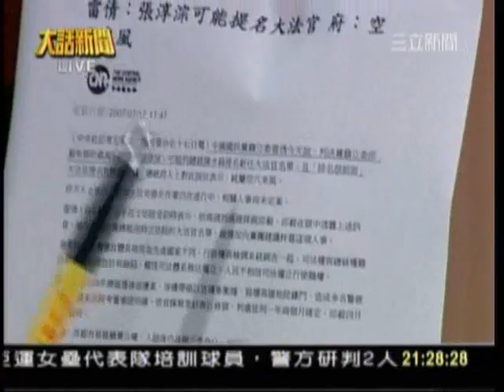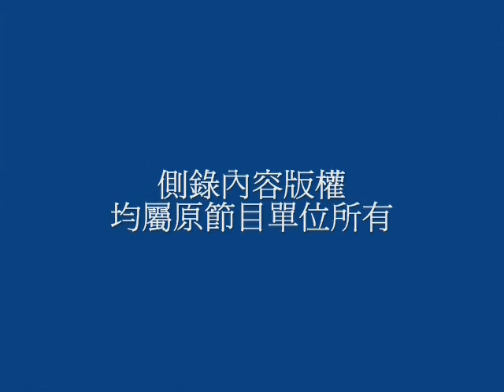司法一片藍，連謝長廷也怕被暗算？司法介入政爭？_southnews_0717_02c